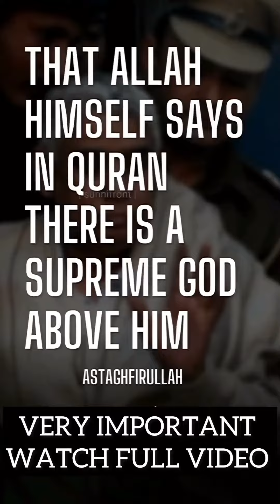SHARE THIS VIDEO TO ALLMUSLIM BROTHERS SURAH:BAQARAH AYAT-79SURAH:TOUBAH AYAT-63#share#sharethispost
SURAH:BAQARAH AYAT-79
SURAH:TOUBAH AYAT-63